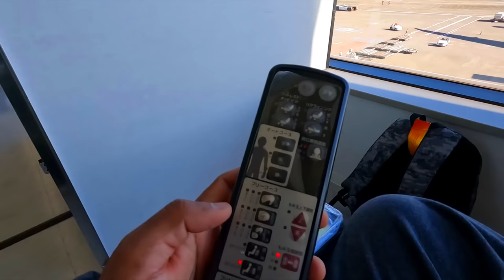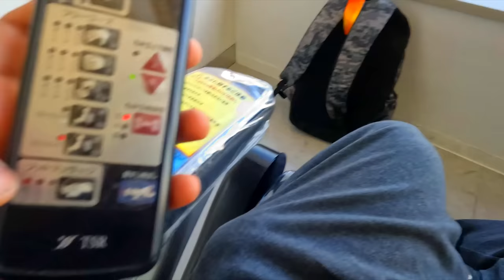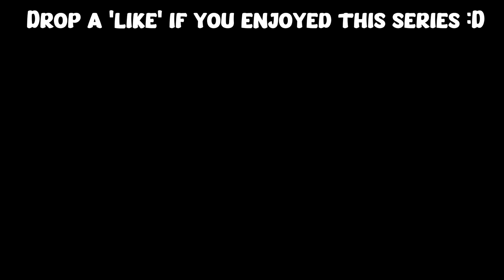Coming back HOME from JAPAN (Last Day)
Top Dream in the Bucket List-
Visit Japan ▶ ✅ Check
So happy I finally did it, Really excited to explore more amazing places in the world. Enjoy this last day vlog in Japan.